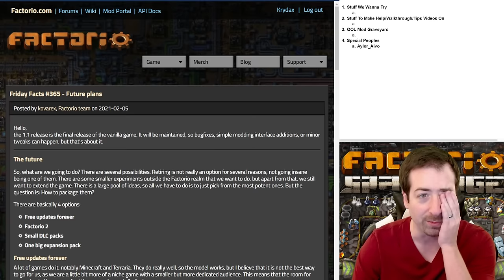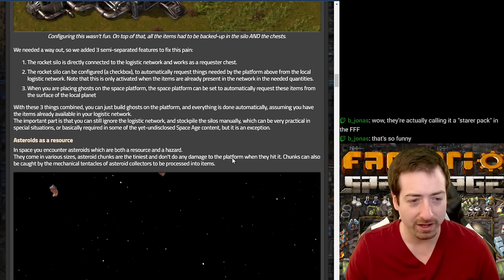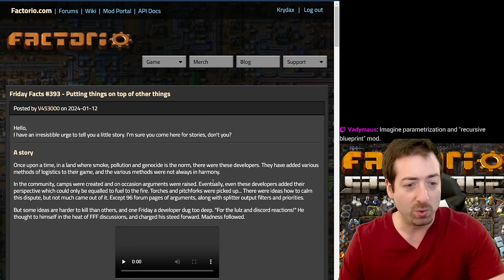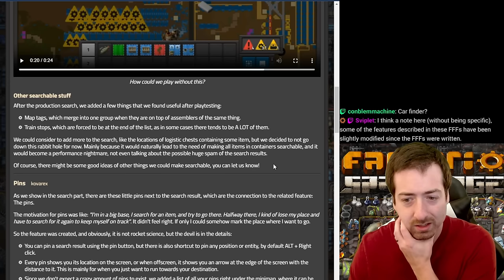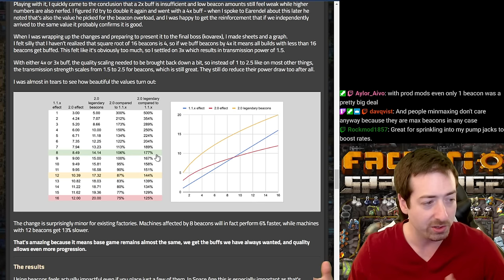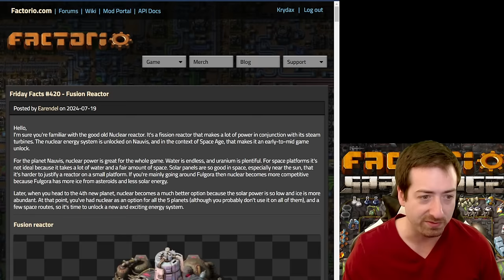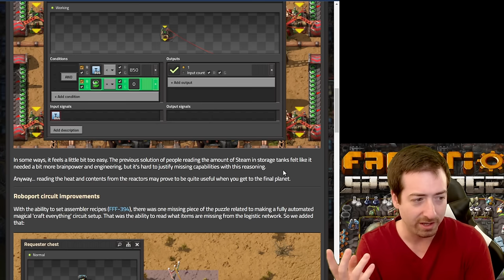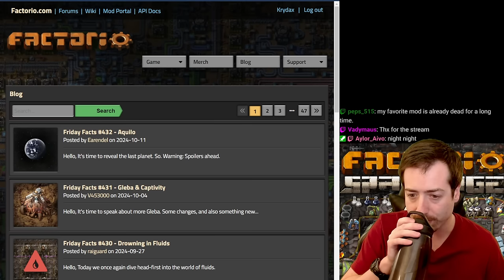We Reviewed ALL 60 FFFs In Preparation For Factorio: Space Age!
It may be a large undertaking, but I want to go through each and every FFF to make sure we are prepared for what Space Age is going to bring!